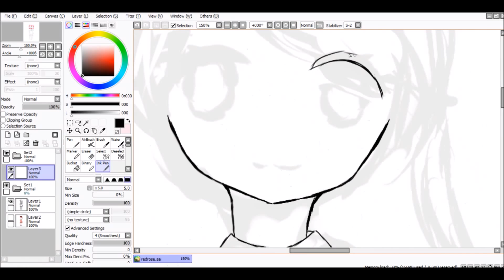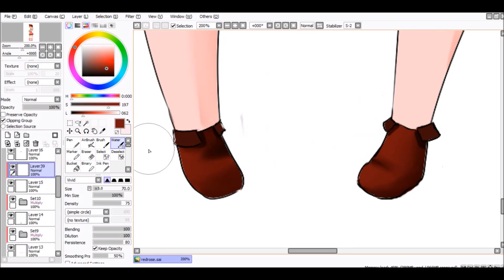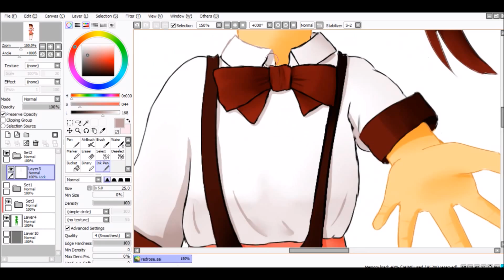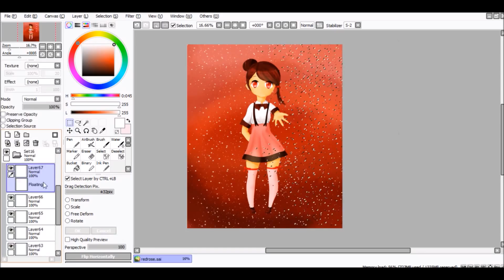SPEEDPAINT - Aka majutsu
Ohayo!  ｡◕ ‿ ◕｡

Pour faire bref, j'en avais marre de tout dessiner en bleu alors je suis passée au rouge ✿◠‿◠✿
Certains vont dire "rouge sang", d'autre "rouge cœur" ou "rouge fleur", "rouge mars" (et j'en passe) et d'autre encore pourrons penser "rouge?... ben rouge quoi". Enfin bref, ce que j'écrit n'a aucun sens! ヽ(^◇^*)/
Je ne sais pas si ce dessin va vous plaire car la main est beaucoup trop plate et les yeux sont... gros et bizarres.o(╥﹏╥)o
Je suis désolée mais j'ai oublié de filmer une partie du dessin au niveau des yeux.o(╥﹏╥)o

Dessin fini: sur notre page Deviantart